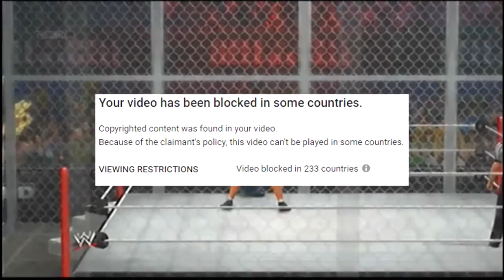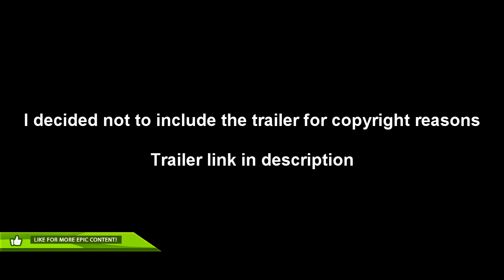GOLDBERG RETURNING TO WWE IN 2016! GOLDBERG vs BROCK LESNAR 2016 - WWE 2K17 PRE-ORDER BONUS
Goldberg returning to WWE around OCT 2016. He is the pre-order bonus for WWE 2K17. Also a small hint of GOLDBERG vs BROCK LESNAR in the trailer (Suplex City hidden easter egg)

I make Call Of Duty videos:

•Latest News
•Tips & Tricks
•Glitches
•Multiplayer & Zombies
•Class Setups
•Ideas
•Opinions

You won't be disappointed :D

►Extra Info
I use the Elgato HD60 to record gameplay!

- PremierGamer

Video uploaded and owned by PremierGamer

Background Music